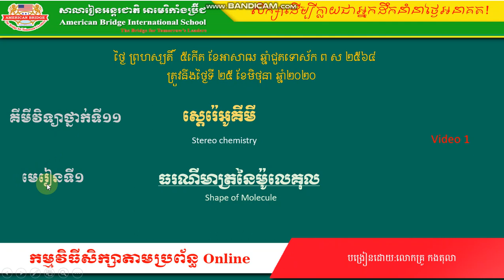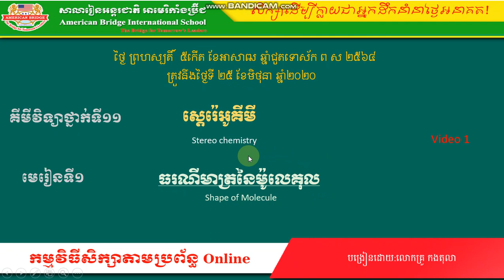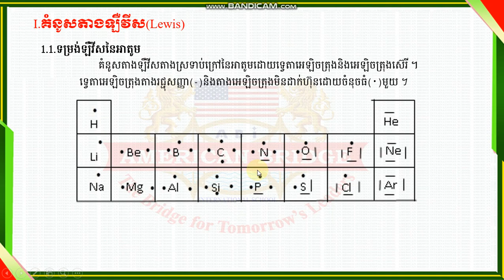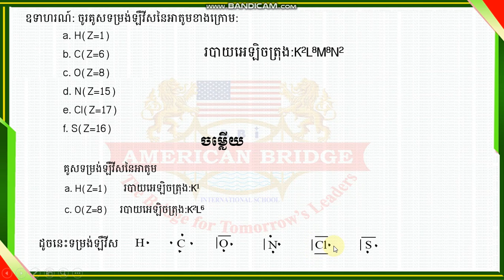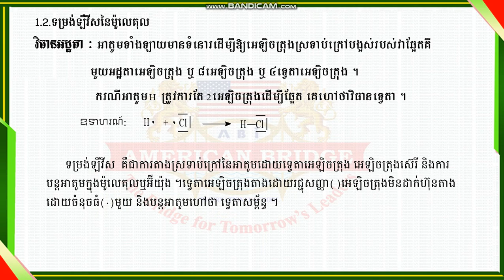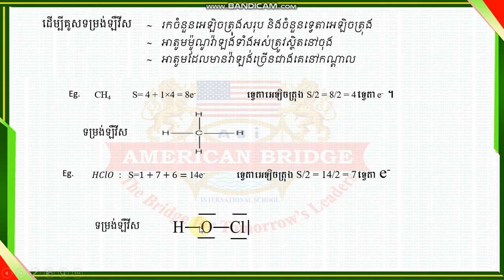ABI គីមីវិទ្យា ថ្នាក់ទី១១​ ស្តេរ៉េអូគីមី.(01)